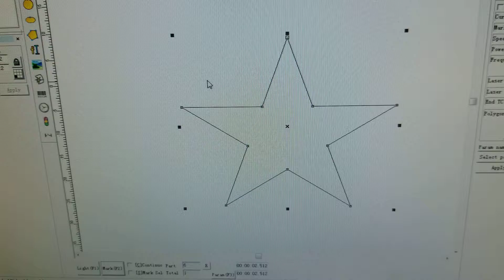pink paper cutting by CO2 30w